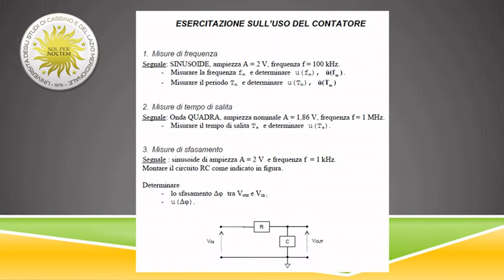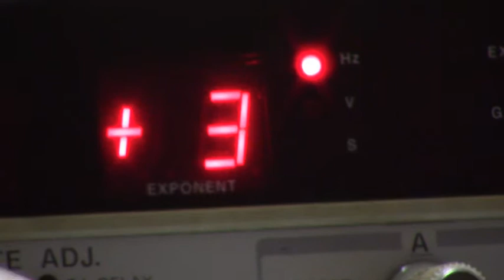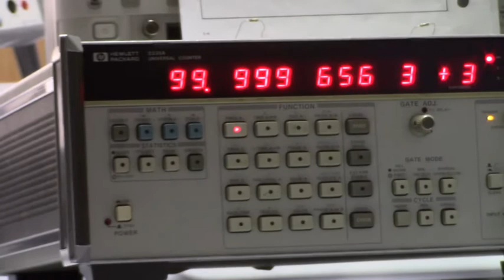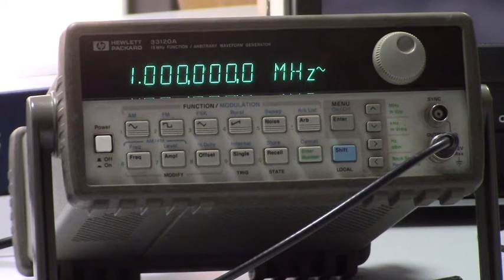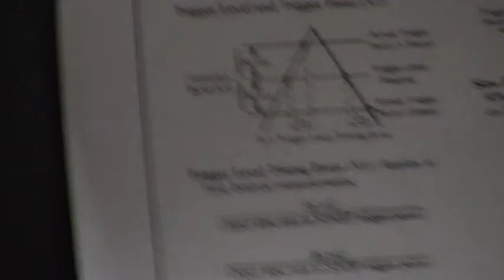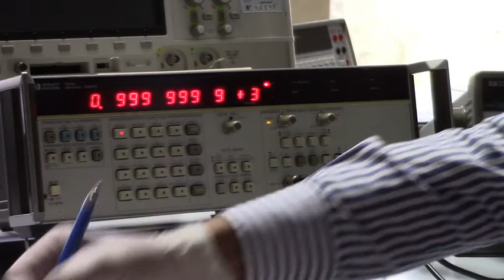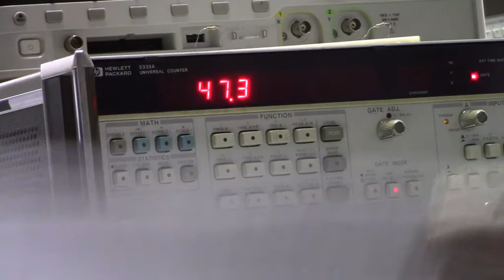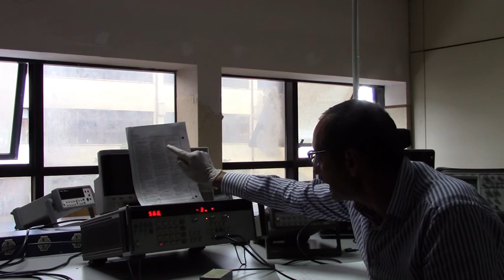Misure Elettroniche: Esercitazione 8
Misure di frequenza, periodo e tempo di salita e sfasamento con contatore elettronico